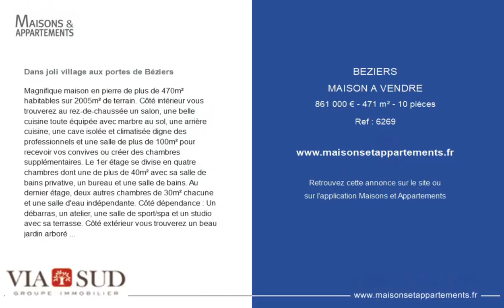BÉZIERS - MAISON A VENDRE - 861 000 € - 471 m² - 10 pièce(s)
Référence : 6269

Dans joli village aux portes de Béziers

Magnifique maison en pierre de plus de 470m² habitables sur 2005m² de terrain. Côté intérieur vous trouverez au rez-de-chaussée un salon, une belle cuisine toute équipée avec marbre au sol, une arrière cuisine, une cave isolée et climatisée digne des professionnels et une salle de plus de 100m² pour recevoir vos convives ou créer des chambres supplémentaires. Le 1er étage se divise en quatre chambres dont une de plus de 40m² avec sa salle de bains privative, un bureau et une salle de bains. Au dernier étage, deux autres chambres de 30m² chacune et une salle d'eau indépendante. Côté dépendance : Un débarras, un atelier, une salle de sport/spa et un studio avec sa terrasse. Côté extérieur vous trouverez un beau jardin arboré aux essences méditerranéennes avec de nombreux arbres fruitiers, une piscine sécurisée de 12m 5m, un belle terrasse avec son coin barbecue et un grand parking. Côtés prestations : Chauffage central au gaz, fenêtres PVC et Alu double vitrage, climatisation réversible, panneaux solaires, piscine chauffée, 2 puits avec pompe de relevage pour l'arrosage automatique ... Honoraires charge vendeur

Cette annonce vous est proposée par l'agence VIA SUD GROUPE IMMOBILIER

|2662975|